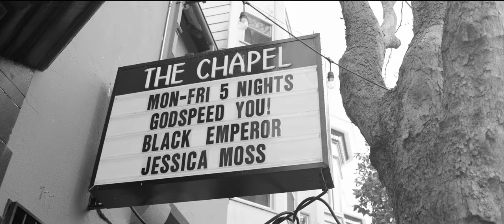Monheim (Sleep) - Godspeed You! Black Emperor - San Francisco - March 15th 2023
Shot terribly from the balcony (wasn't paying attention to the cam). With a nice San Fran travel vlog as an intro. Audio is from captainentropy over at the Internet Archives.

Godspeed at The Chapel.